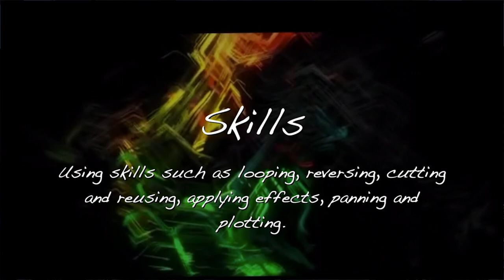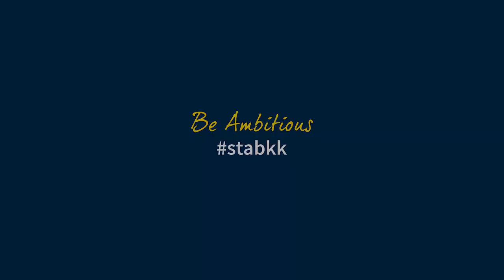STA Christmas Concert 2018